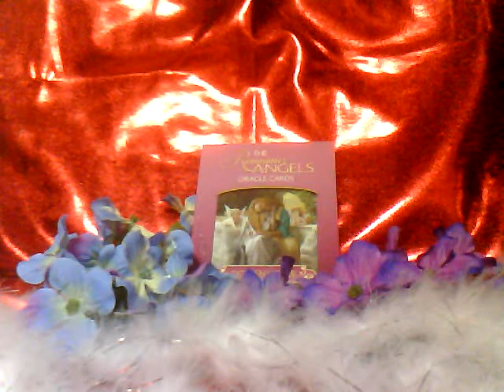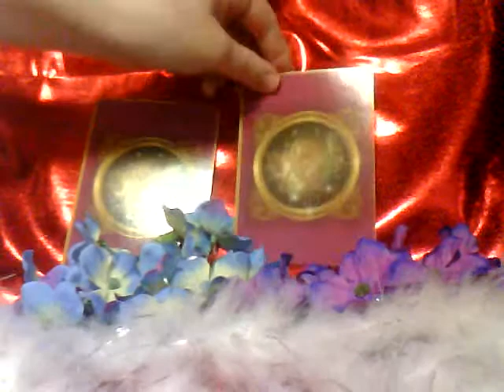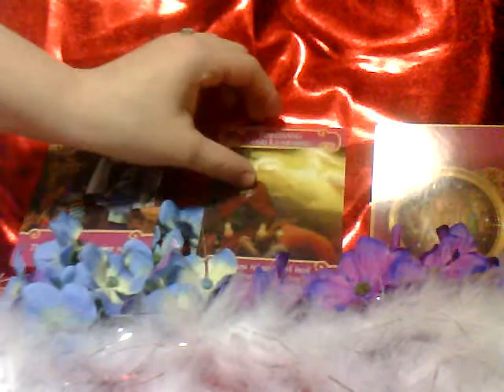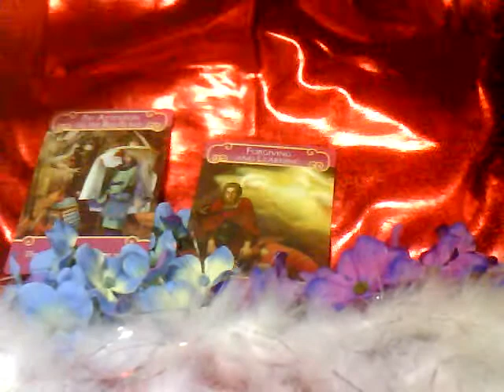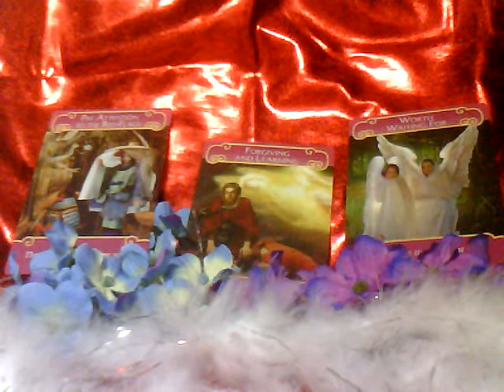Weekly Reading June. 11th- June 17th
Hi Everyone! Here is your weekly Oracle card reading for June 11th to June 17th.

Monday and Tuesday the angels want us to pay attention to the red flags. Make decisions using your gut feeling. If it doesn't feel right than don't proceed. The angels will send you clear signs of caution.
Wednesday and Thursday they tell us to forgive and learn to heal. By forgiving and releasing old negative experiences or people, we make room in our hearts to fill with love so that we can have more love in our life.
For Friday, Saturday, and Sunday, Don't rush things or try to make things happen. Our final outcome in all situations is all in Divine Order and timing. Relax, and be patient because the outcome is 'Worth Waiting For'.
I hope you all have a wonderful week. I send you all lots of LOVE and LIGHT!